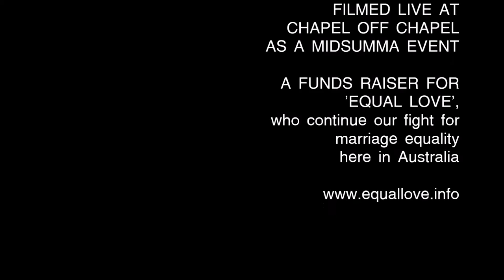21. The Big Finale - What A Drag 2016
Rita La Coqueater, Suzie Ridge, Laura Gravity & Miss Candee's drag performance. Thando Sikwila sings live. Plus interviews with Rita & Laura.